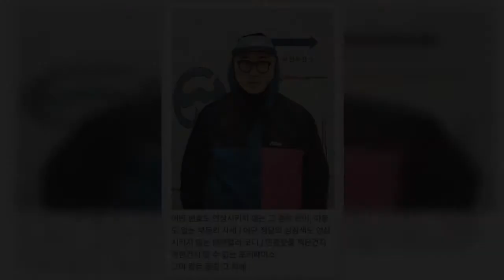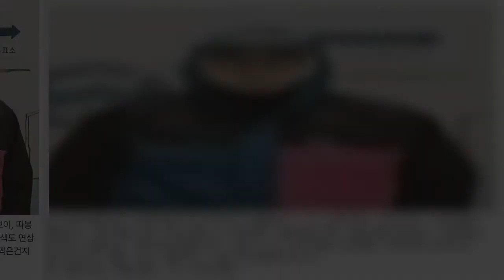선거 때마다 소환될 정도로 완벽한 투표인증샷 남겼던 데프콘이 이번에도 빈틈없는 투표룩을 선보였다(ft.인간 몬드리안)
래퍼 데프콘이 제20대 대선 투표에서도 완벽한 중립룩을 선보였다.
데프콘은 9일 인스타그램에 “투표하고 왔습니다. 여러분도 잊지 말고 꼭 투표하세요”라는 글과 함께 투표 인증 사진을 올렸다.
공개한 사진에서 데프콘은 점퍼 주머니에 손을 넣은 채 어떤 포즈도 취하지 않았다. 무엇보다 눈길을 끈 건 데프콘의 패션이었다. 그는 파란색, 빨간색, 노란색, 흰색이 프린트된 점퍼를 입었다. 특정 정당을 상징하는 색이 모두 모여있어 더욱 평화로워 보이는(?) 옷이었다.
해당 글을 본 네티즌들은 “그 와중에 초록색은 없다”며 사퇴한 안철수의 정당까지 반영된 옷이라고 평했다.
데프콘은 지난 2017년 제19대 대통령선거 사전 투표에서 빈틈없는 투표 인증 사진으로 화제가 됐다.
당시 데프콘은 푸른색과 붉은색이 정확하게 반씩 들어간 재킷을 입고, 웃는 것도 우는 것도 아닌 눈만 동그랗게 뜬 무표정을 지었다. ‘사전투표소’라는 글자를 제외한 어떤 글자도 있지 않은 배경 또한 완벽했다.